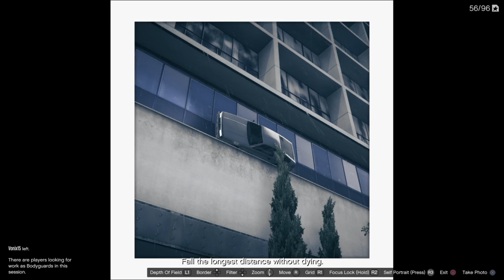Grand Theft Auto V